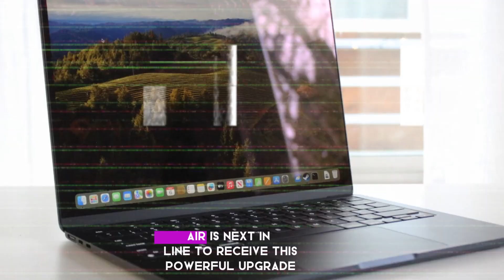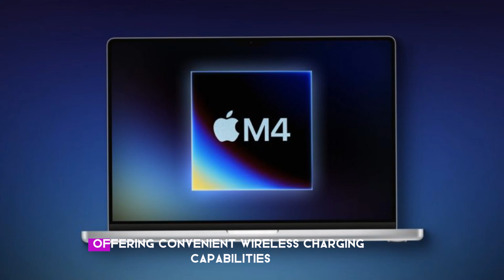Get READY - MacBook Air M4 Finally Confirmed LEAKS Revealed!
Introduced with the iPad Pro earlier this year, the M4 chip is gradually making its way across Apple's device ecosystem. The MacBook Air is next in line to receive this powerful upgrade, promising enhanced performance, improved efficiency, and innovative features. The M4 chip's arrival in the MacBook Air is expected to elevate the laptop's capabilities, making it an ideal choice for users seeking a powerful, portable, and efficient computing solution.

An Accelerated Timeline: The M4-Powered MacBook Air's Anticipated Release